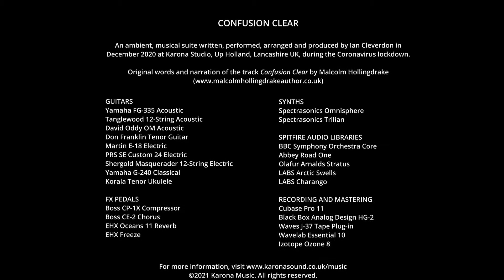Confusion Clear Ian Cleverdon: Album Trailer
A two minute preview of tracks from the forthcoming ambient, instrumental album by Ian Cleverdon.
Released on CD, download and streaming on all major platforms on 27 January 2021.
All music written, arranged, performed and produced by Ian Cleverdon at Karona Studio, Up Holland, Lancashire in December 2020.
Original narrative on the title track written and narrated by crime author, Malcolm Hollingdrake